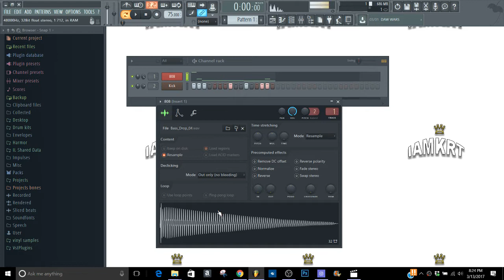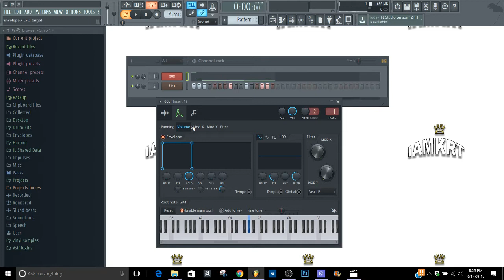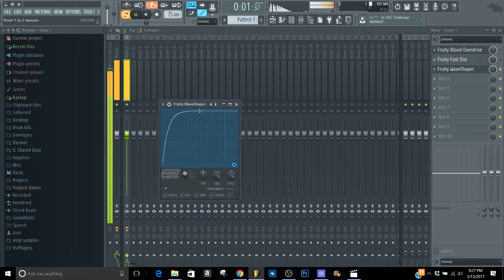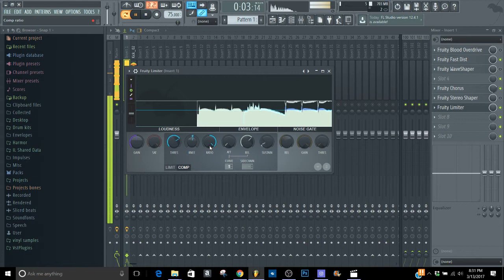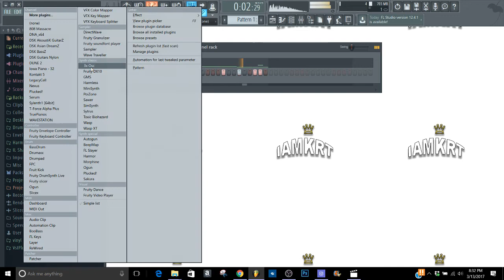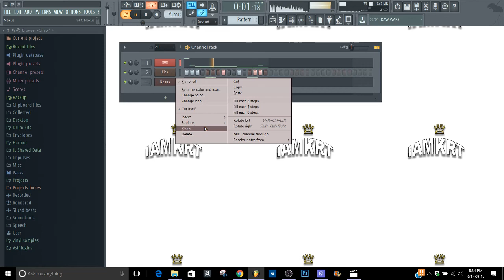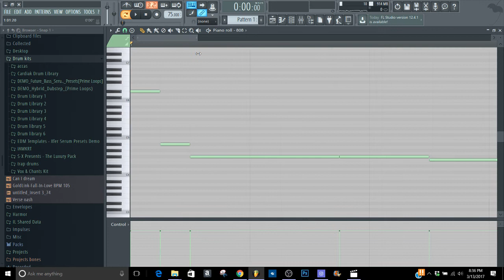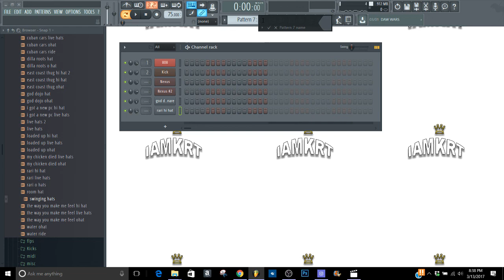adding flavor to your own 808's with saturation , distortion & more !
fast and easy ways to tweak your game and improve your 808's